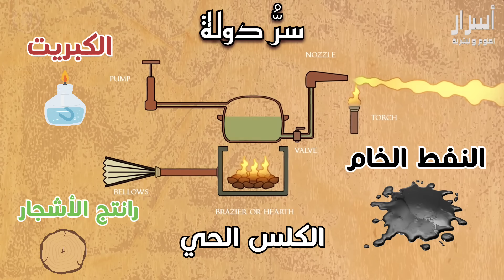النار التي لا تنطفئ بالماء_ سر النار البيزنطية المفقود (النار الإغريقية) (Greek fire)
"النار البيزنطية" او النار الإغريقية أو Greek Fire، كانت أحد أخطر الأسلحة الحربية في العصور الوسطى.
ابتكرها المهندسون البيزنطيون، ويُنسب اختراعها إلى العالم كاليينيكوس (Callinicus)، الذي قيل إنه هرب من سوريا إلى القسطنطينية حاملاً سرّها.
وقد استخدمها الإمبراطور قسطنطين الرابع للدفاع عن مدينته أثناء الحصار الإسلامي.

كانت تُطلق من أنابيب معدنية تشبه قاذفات اللهب، فتخرج على شكل سائل ناري، يلتهم كل ما يلمسه، ولا ينطفئ بالماء... بل يشتعل أكثر!